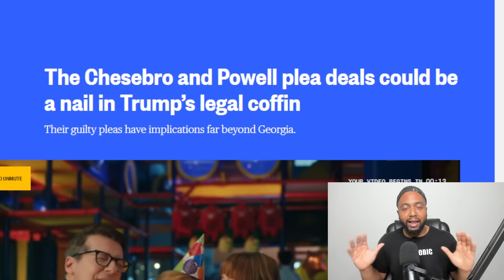Lawyer Sets CNN Anchor STRAIGHT As Fani Willis RICO Case Against Trump KEEPS FALLING APART!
The latest guilty pleas from two key allies in Donald Trump's high-profile Georgia election interference case put new pressure on the former president and raise questions about whether his once-loyal associates may one day flip on him.

Two attorneys, Kenneth Chesebro and Sidney Powell, pleaded guilty to related crimes this week and agreed to testify against other defendants.